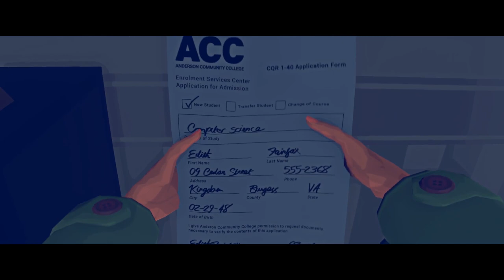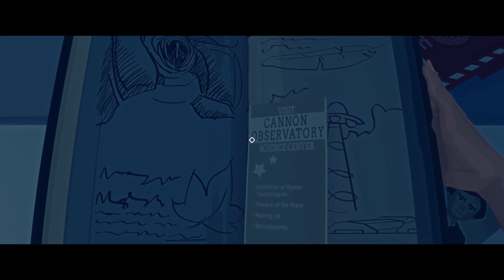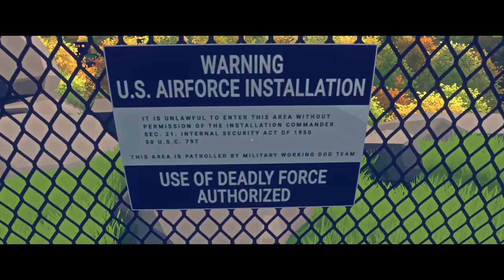Let's Play Virginia (Demo) - Twin Peaks-esque Detective Investigation [PC Gameplay/Walkthrough]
Let's play Virginia, the demo! Virginia is a single-player first-person thriller set in a small town with a secret. Experience a missing person investigation through the eyes of graduate FBI agent Anne Tarver.
If you enjoyed the demo and want to see a full let's play of Virginia gameplay, consider leaving a like and/or comment to let me know!

▬▬▬▬ VIDEO INFO ▬▬▬▬
• Game: Virginia Let's Play Gameplay
• Developer/Publisher: Variable State / 505 Games

▬▬▬▬ GAME INFO ▬▬▬▬
** This is a let's play of the demo of Virginia the game on the PC in 1080p.**

In VIRGINIA, the year is 1992. George H. W. Bush and Boris Yeltsin officially put an end to the Cold War. Barcelona held the summer Olympic Games. The Tonight Show aired its last show with Johnny Carson… … and Lucas Fairfax disappeared from his bedroom in Kingdom, Virginia.

VIRGINIA is a first person interactive drama. It is the story of a recently graduated FBI agent and her partner as they seek to uncover the mystery surrounding the disappearance of a young boy.

Virginia is a single-player first-person thriller set in a small town with a secret. Experience a missing person investigation through the eyes of graduate FBI agent Anne Tarver. Together with your partner, seasoned investigator Maria Halperin, you’ll take a trip to idyllic Burgess County and the secluded town of Kingdom, Virginia, where a young boy has vanished and nobody seems to know why. Before long Anne will find herself negotiating competing interests, uncovering hidden agendas and testing the patience of a community unaccustomed to uninvited scrutiny. As your investigation takes a turn for the sinister in Virginia, and the list of suspects grows ever larger and stranger, you will make decisions which irrevocably shape the course of Anne Tarver’s and agent Maria Halperin’s lives.

Virginia key gameplay features:
- An original interactive drama set in early 90s Virginia
- Lead the hunt for a missing boy in the rural heartland of America
- Live the story through the eyes of a fledgling FBI agent
- Discover a cast of loners, has-beens, creeps and beatniks
- Make time to kick back with a hot cup of joe
- A stirring soundtrack composed by composer Lyndon Holland and recorded live by the Prague Philharmonic Orchestra at the renowned Smecky Studio (Lost Highway, Mulholland Drive)
- Cinematic editing that immerses players in a story told in the style of film and TV
- A dreamlike journey punctuated by intense drama and populated by a memorable cast of curious characters
- An original detective noir story in the tradition of Twin Peaks, Fargo and True Detective
- A striking, painterly art style, steeped in the magic of small town America and the vibrant Virginia countryside

VIRGINIA is the first game concept Variable State brought into production since formation of the studio. Inspired by the collective love of 90s TV dramas like Twin Peaks, The X-Files and The Outer Limits, Variable State wanted to create a game which captured their mixture of the inexplicable, the absurd and the mundane. VIRGINIA  is missing person drama is set in a world both familiar and strange and tells a story unlike any featured in a game before. VIRGINIA has been in development since early 2014.